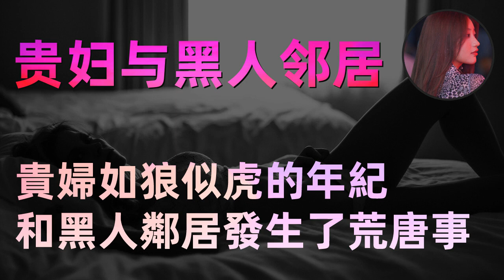54 貴婦如狼似虎的年紀，和黑人鄰居發生了荒唐事。